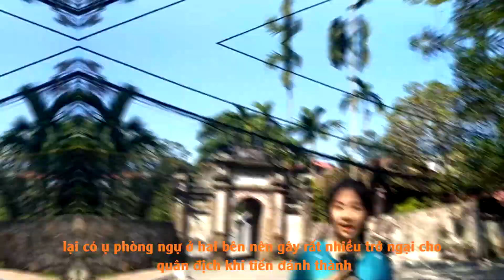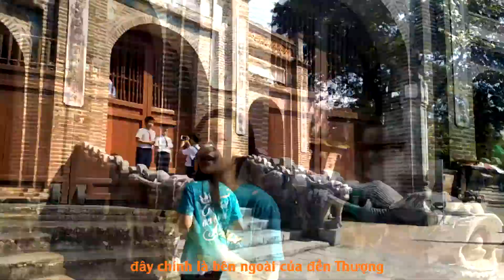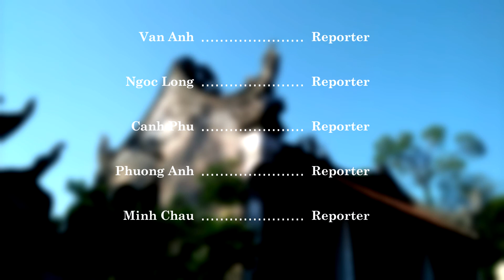Ades Travel - The Oldest Citadel Of Vietnam (Bài Thu Hoạch Học Kì I Môn Tiếng Anh Lớp 9B - Nhóm 1) ✔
☆ Follow Takus Official
0:00 : Krewella - Enjoy the Ride
0:34 : DG812 - Revive
3:56 : DG812 - Eternity
6:53 : DG812 - Promise